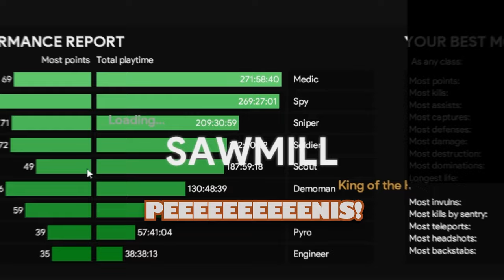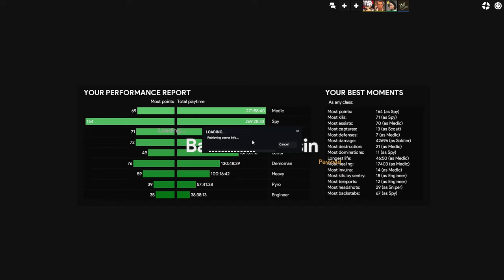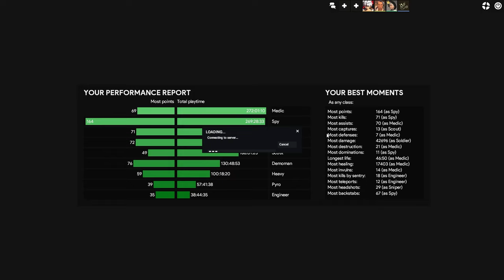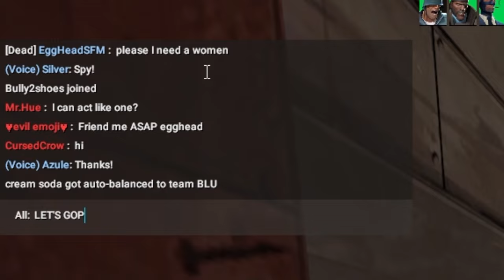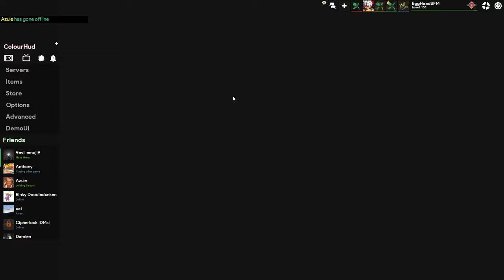Top scoring WITH THE HUNTSMAN in TF2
Playing with Team Fortress 2 the most satisfying weapon, The Huntsman.